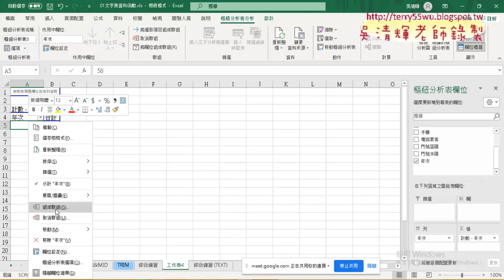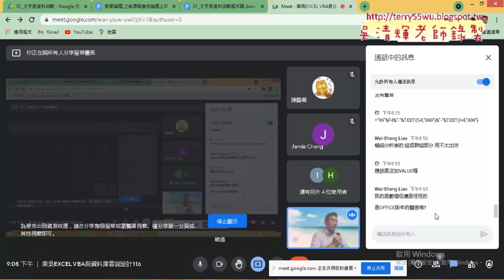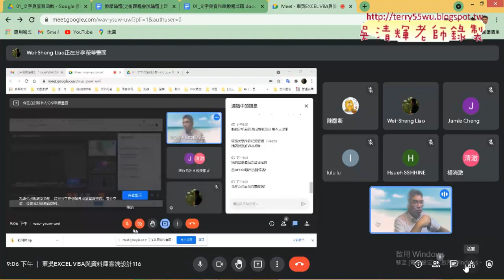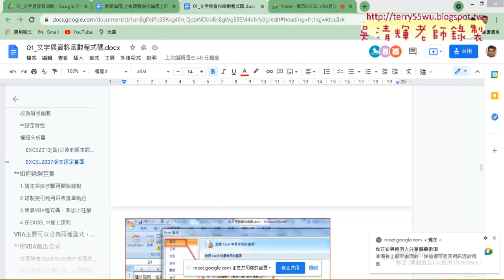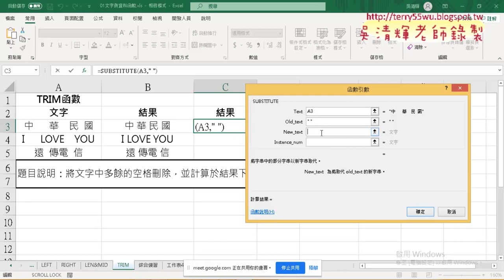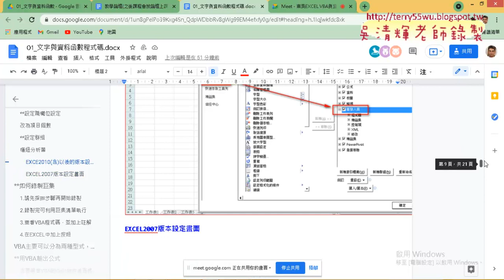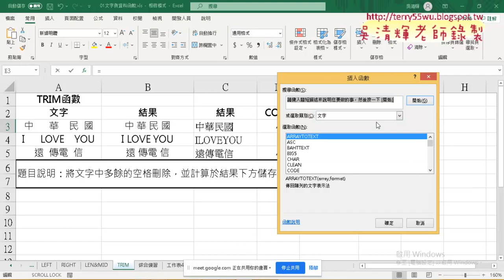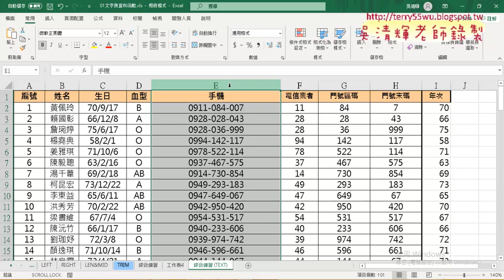06 無法群組與TRIM函數